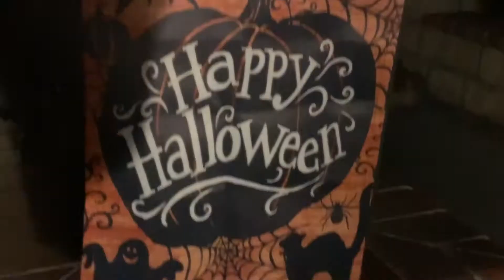HALLOWEEN NIGHT 2021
Ever since we move into this community or city, groups of   residences somewhere 5 minutes away from my place celebrate Halloween by decorating their houses with spooky and creepy  or haunted as possible to make the experience more real or nerve wracking.I myself enjoyed the creativity they have produced and every year  there's always  something new to look forward to.So guys and Gals join with me this vlog and enjoy all the moments.Thank you for watching!

Equipment iphone8+